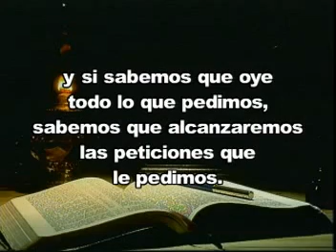Como dejar de fumar? Parte IV-2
Para dejar de fumar!!